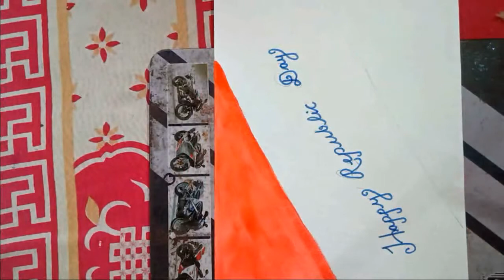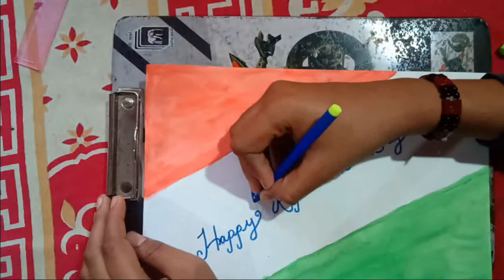Republic Day Painting | Republic Day Poster | Republic Day Special | Smartie's Stuffz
Hi Guys!!
In this video I am going to show you how you can make a poster / paintings for Republic Day. this video is also going to be something special because it this is the Republic day special episode on this channel.🇮🇳🇮🇳🇮🇳

 Channel Summary:
Main ek student hoon. Mujhe apne free time ko utilise karna tha :) So, I have created this channel and I upload my daily stuffs on this.

My Gears: Gareeb hoon bhai!! Nahi hai🤣🤣

I'm very much social:😎😎

©Smartie's Stuffz 2019